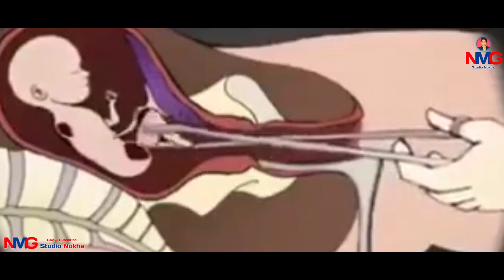!! Anil Nagori !! मत मारो बेटी कोख से !! mt maro beti kokh se !! अनिल नागौरी !! बेटी बचाओ !!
❖ Song: mt maro beti kokh se

 ❖ Hit line :

❖Lyrics& Composition :

❖Singer : Anil Nagori

❖Music & Mix Master: Prem indlia @ Nmg Studio Nokha

❖D.O.P.: ML Taratra

❖Actor:  Anil Nagori

❖Sub Category: sed song

❖Recorded @ Nmg Studio Nokha

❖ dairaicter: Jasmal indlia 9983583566